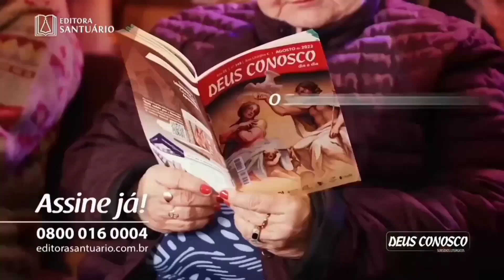Vinheta Top de 5 Segundos da TV Aparecida (02/09/2023)